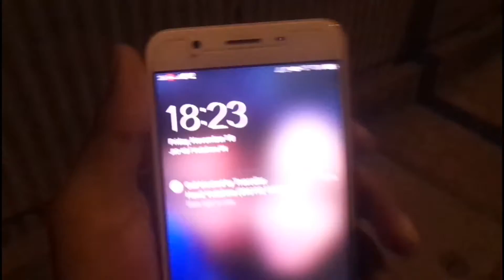KAWASAKI NINJA | BOULDER SHOULDER DAY| SAYED NADEEM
Snap chat - sayednadeem27
Song - Cartoon - On & On NCS
SEE YOU IN THE NEXT VIDEI TILL THEN PEACE 🙌💛